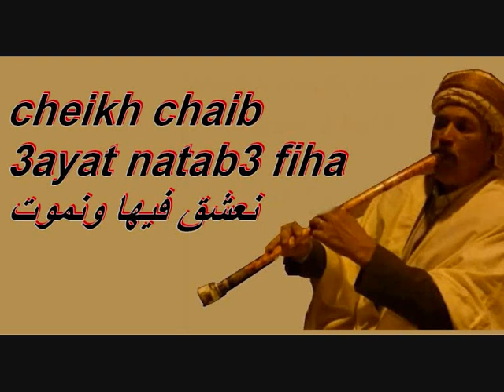cheikh chaib 3ayat natab3 fiha نعشق فيها ونموت